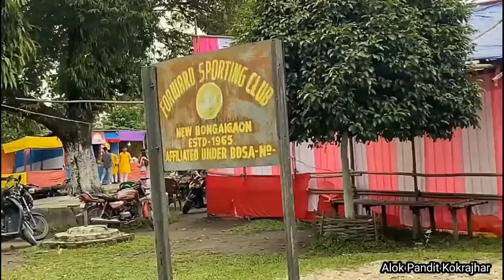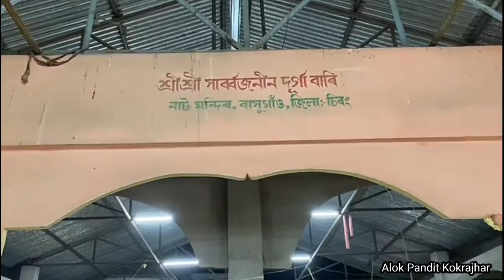Durga Puja 2022